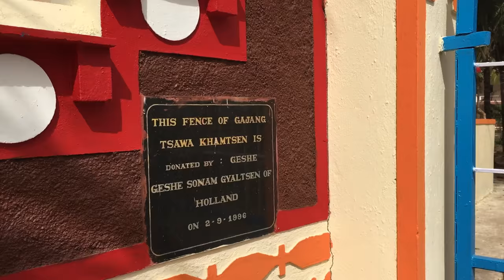01 El Monasterio de Ganden: Jangtse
Una vista general de la vida y costumbres en el monasterio de Ganden Jangtse en el sur de la india.